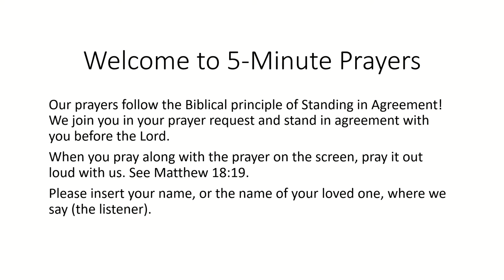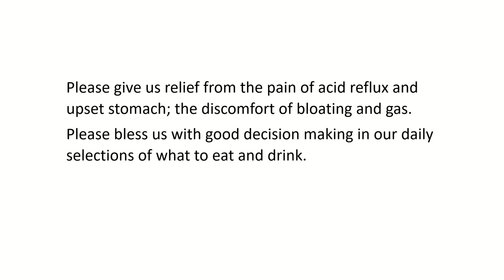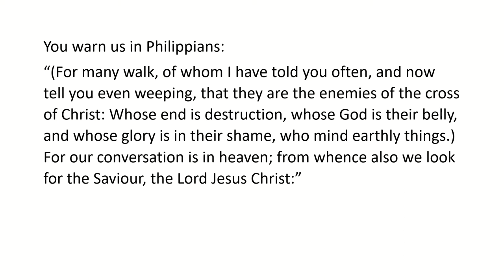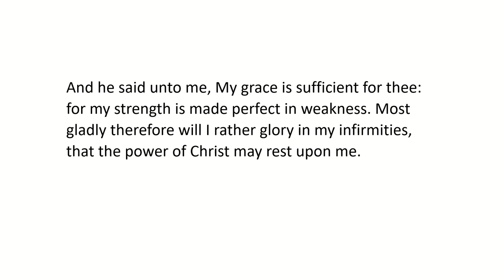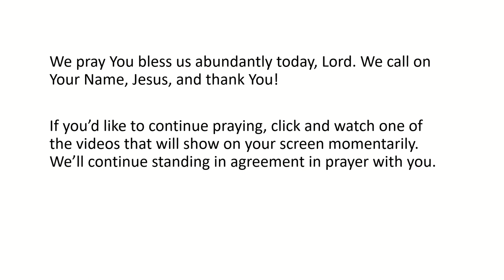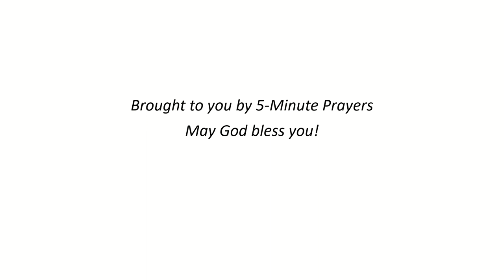Morning 5 Minute Prayers For Acid Reflux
We pray for you to be healed of Acid Reflux.

Please pray the prayer out loud with us to stand in agreement. We pray in Jesus' Name because Jesus is the Healer and does miracles even today!

Will you consider supporting 5-Minute Prayers? Just a small gift of any $ amount can help. Your gift helps us to continue writing more prayers for you.

Bible Verses from King James Version:
Matthew 18:19, Psalms 117:2, Philippians 3:18-19, Eccl 6:7, Psalms 23:6, 2Cor 12:9, Eph 2:8-9